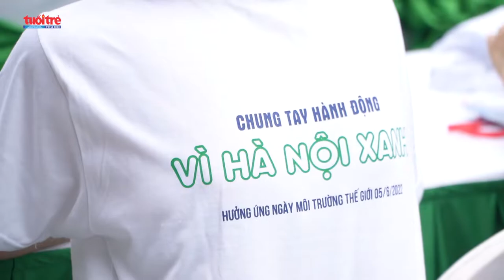Hà Nội quyết tâm xây dựng thành phố xanh, sạch, đẹp, đáng sống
Hưởng ứng ngày Môi trường thế giới, Tháng hành động vì môi trường do Bộ TN&MT phát động, sáng 3/6/2022, tại vườn hoa Lý Thái Tổ (quận Hoàn Kiếm) TP Hà Nội phối hợp với các đơn vị tổ chức Lễ phát động hưởng ứng Tháng hành động vì môi trường và Ngày Môi trường Thế giới với chủ đề: Chung tay vì một Hà Nội xanh.